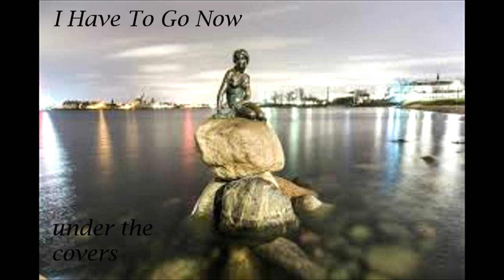I Have To Go Now by Allyn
I was very intrigued when I heard this song 7 years ago. So much so that I felt the urge to cover it. I do not know Allyn's last name. I do know he is in Copenhagen. Here is his original post of this song

Stop by his channel and witness his very unique original songs.